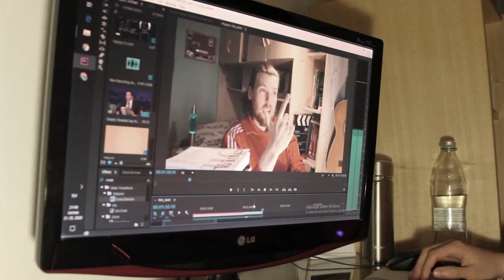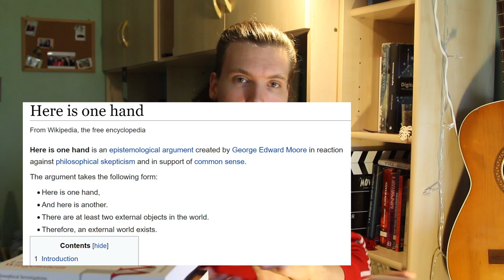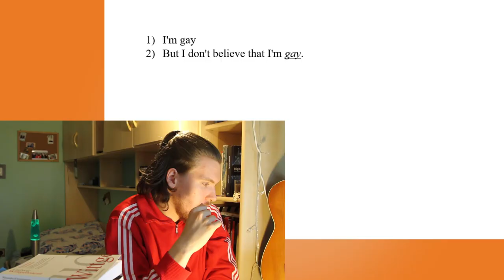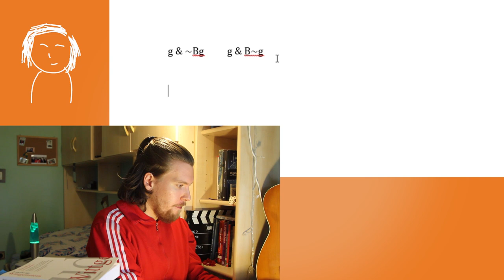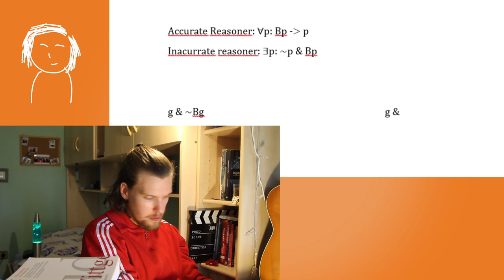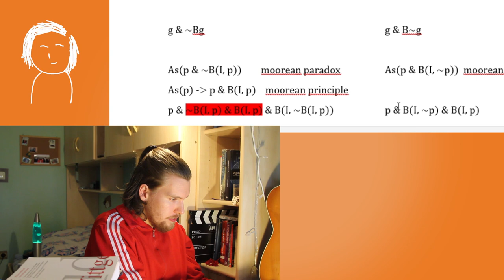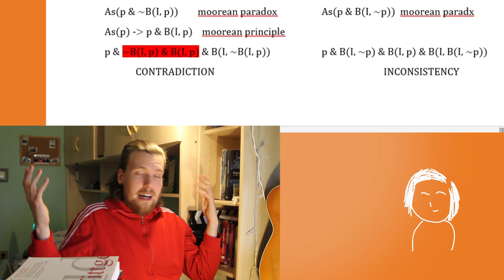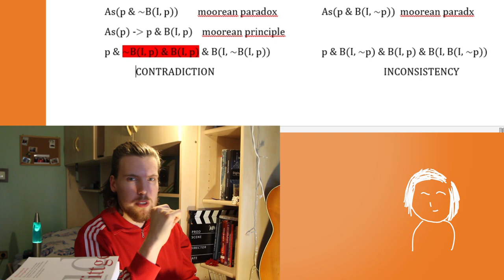A Logical Joke by Norm Macdonald (Moore’s Paradox/Doxastic Logic)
Can Norm consistently hold that he's a deeply closeted gay man? The sentence can seen as an example of Moore's paradox, named after the logician and philosopher G. E. Moore.

Given the apparent absurdity of Moorean sentences, we make use of doxastic logic (the logics of belief) to pin down where exactly our intuition comes from.

Additional tags: moore's paradox, g. e. moore, norm macdonald, deeply closeted gay man, philosophical logics, doxastic logic.